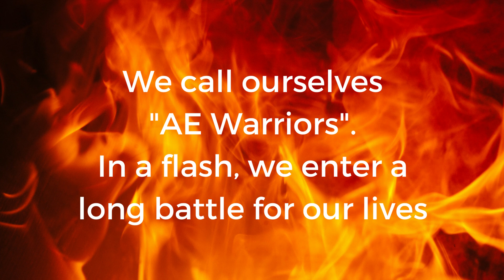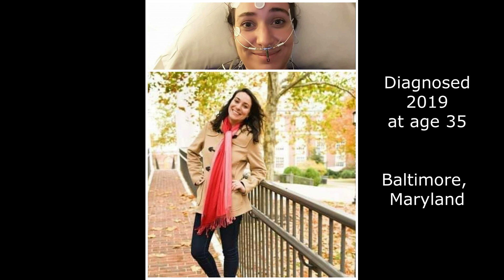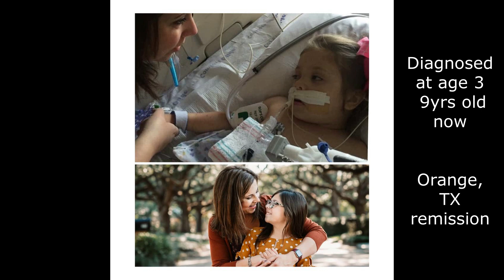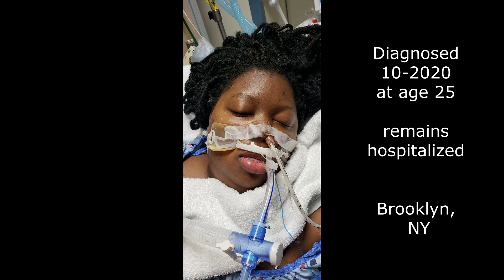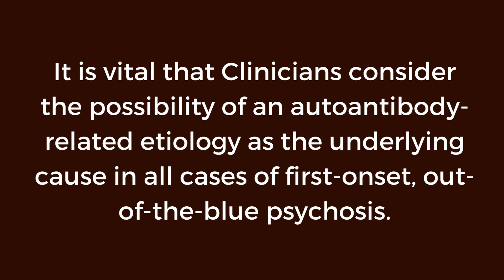Another Day | AE Awareness Month 2022 | Early Signs, Symptoms & Life-Saving Information | IAES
International Autoimmune Encephalitis Society.

✅IAES presents the 6th Annual Autoimmune Encephalitis Awareness Video for AE Awareness Month 2022.
This powerful video aims to shine a light on Autoimmune Encephalitis (AE) and help save lives through awareness and education. Special thanks to songwriter and singer Sara Bazbaz for contributing “Another Day.”

🌟 About Autoimmune Encephalitis
Autoimmune Encephalitis (AE) is a serious inflammatory brain disease often mistaken for psychiatric illness. AE symptoms may include:
◾Sudden behavior changes
◾Psychosis
◾Seizures
◾Memory & cognitive decline
◾Abnormal movements
◾Dysautonomia
◾Decreased level of consciousness

🌟Many patients are first seen by Psychiatrists or Emergency Room Physicians, making early recognition critical. AE is treatable with immunotherapy, and early diagnosis leads to better recovery. Importantly, AE is often refractory to antipsychotics, and these medications may worsen the condition.

✅About IAES
The International Autoimmune Encephalitis Society (IAES) is the only family- and patient-centered organization dedicated to supporting AE patients worldwide. IAES provides:
✔Accurate, science-based information
✔Education & awareness programs
✔Support from leading autoimmune neurology experts
✔Resources from diagnosis through recovery
✔Welcome to the AE Family—a community you never knew you needed.

👉 Sharing this video can help save a life.